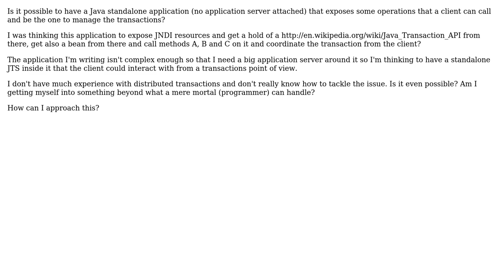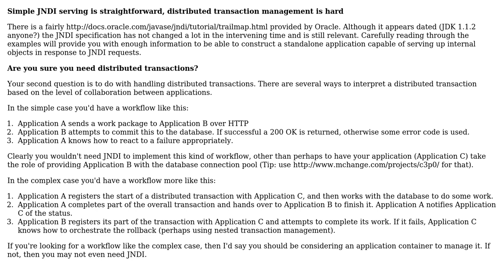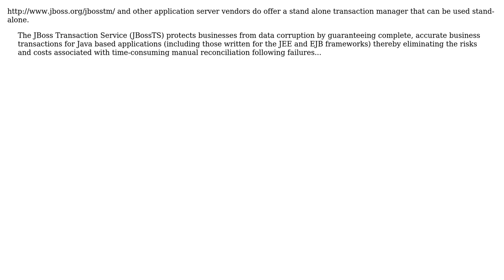Software Engineering: Java Transaction Service without the application server (2 Solutions!!)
Software Engineering: Java Transaction Service without the application server

With thanks & praise to God, and with thanks to the many people who have made this project possible! | Content (except music & images) licensed under CC BY-SA | Music | Images & others | With thanks to user Martijn Verburg user johnny user gnat user Gary Rowe and the Stack Exchange Network Trademarks are property of their respective owners. You are responsible for your own actions.